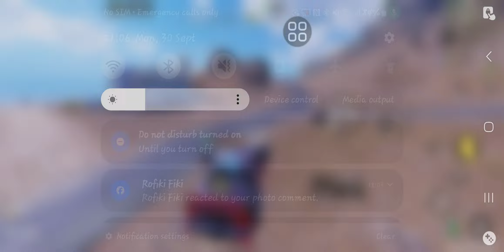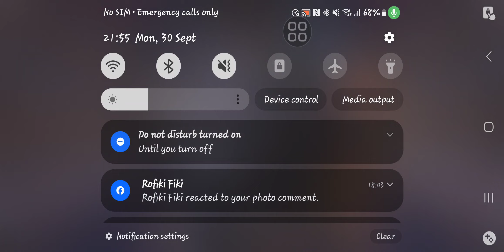xdak mood nak bar2